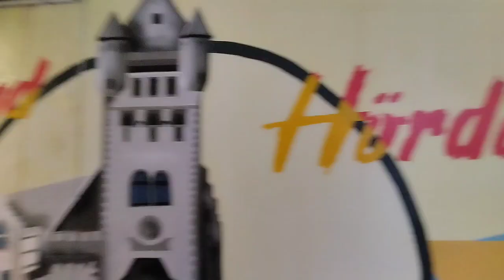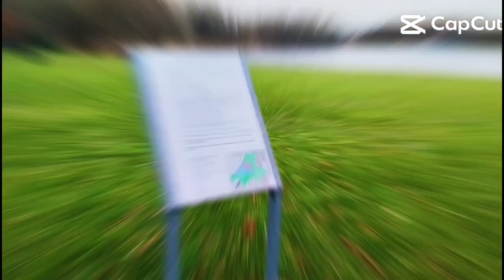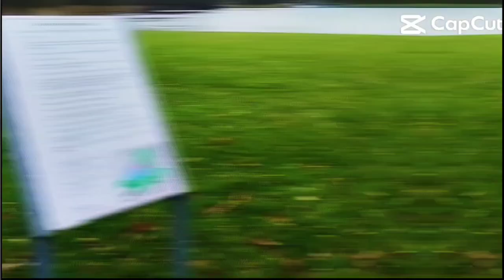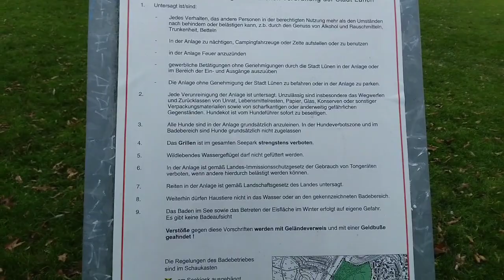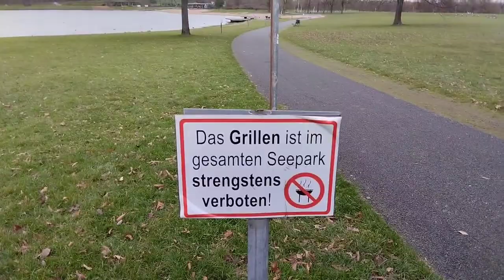O Desfecho Incrível da Minha Viagem de Dortmund!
Bem-vindo ao meu canal! 🌟 Neste vídeo emocionante, compartilho a incrível jornada que comecei em Hörde, Dortmund, e que me levou até a deslumbrante Lunen. Apesar dos desafios que enfrento, encontrei força e alegria em explorar novos lugares. A vida é uma aventura, e espero que esta história inspire a todos vocês.

👀 Não perca os momentos especiais no meio da viagem e a surpreendente chegada a Lunen. Cada passo revela a beleza de Hörde a Lunen, e estou emocionado por compartilhar isso com vocês.

Hörde, Dortmund, Lunen, Viagem, Aventura, Inspirador, Vida, Câncer, SuperAção, Desafio, Beleza, Exploração, Esperança, Destino, Jornada, Momentos Especiais, Força Interior, Conclusão, Emoção.